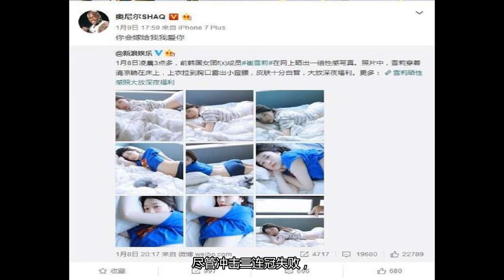盘点让NBA球星醉心的四大亚洲女星 你喜欢哪一个